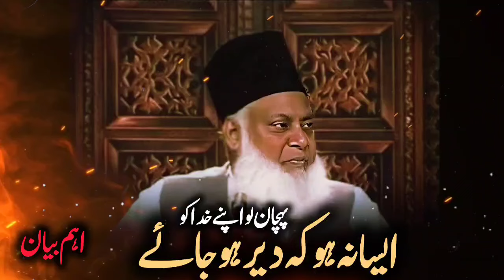Discovering Your Lord | Dr Israr Ahmad Emotional Bayan | Dr Israr Ahmed